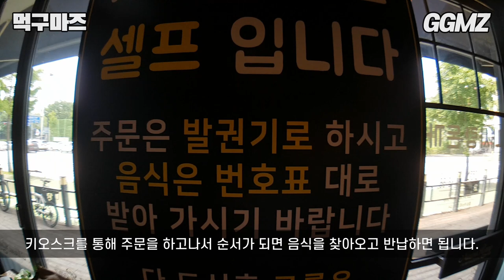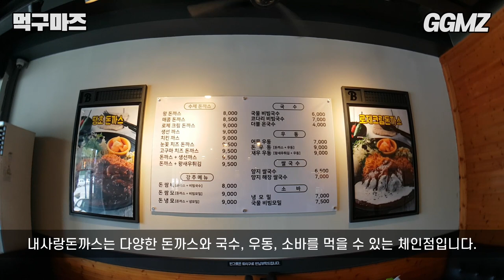[먹구마즈🍽️EP30] 바삭한 돈까스에 부드러운 로제크림을 부으면💗